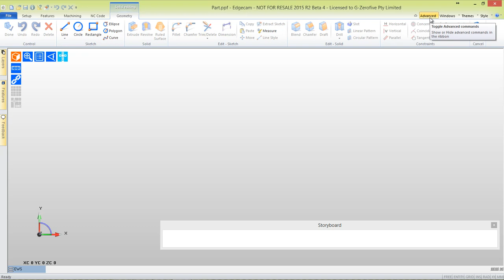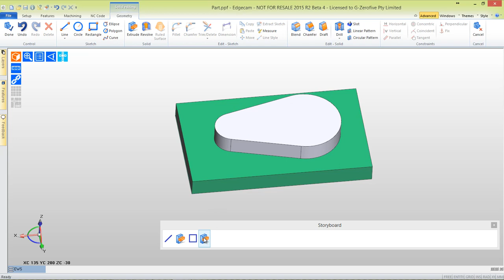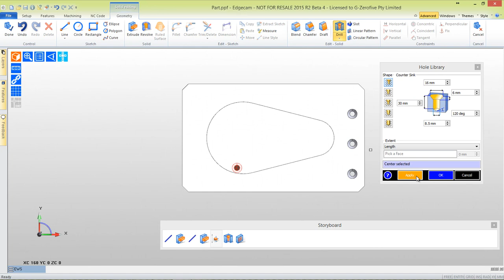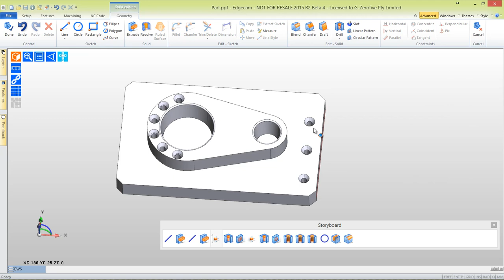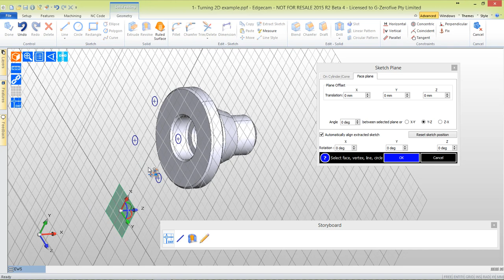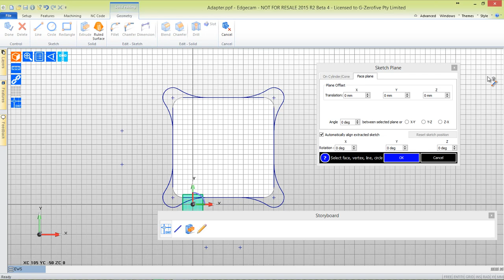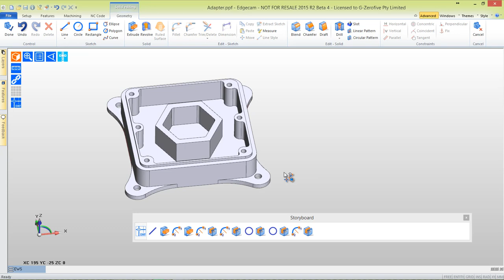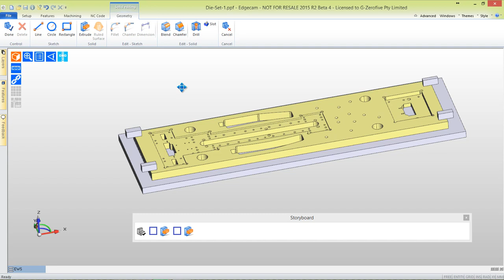Part 1:EWS Edgecam Workflow for Solids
See some of the great Solid Modelling tools available in Edgecam EWS.